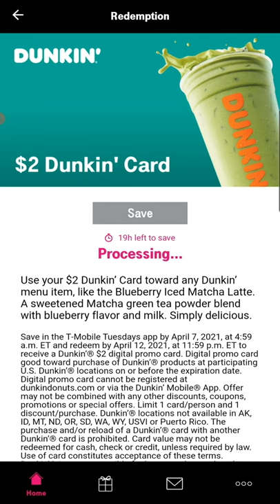T-Mobile Tuesdays Get Thanked Dunkin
T-Mobile Tuesdays Get Thanked Jamba
Dunkin', also known as Dunkin' Donuts, is an American multinational coffee and doughnut company. It was founded by William Rosenberg in Quincy, Massachusetts, in 1950.